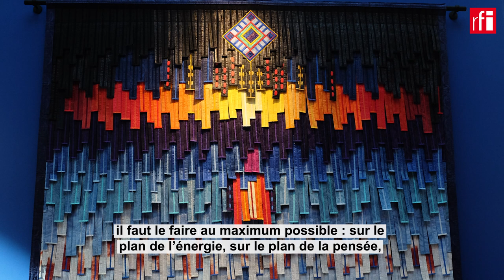Abdoulaye Konaté en un mot, un geste et un silence • RFI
L’artiste malien Abdoulaye Konaté est célèbre pour les gammes de couleurs infinies de ses toiles de bazin tissées. Né en 1953 à Diré, au Mali, ce grand nom de l’art contemporain nous révèle la philosophie de son art en un mot, un geste et un silence.